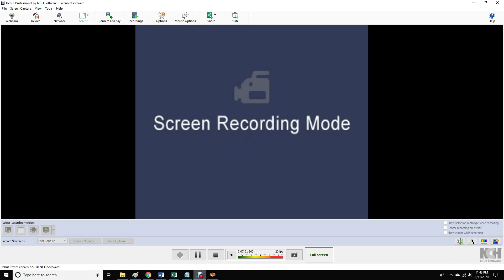AWR Match #757 : Midnight Manson vs Adam Fabron - Golden Eagle 64 Man Tournament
AWR Golden Eagle Cup - 64 Man Tournament
3 Star Match
1/11/2020